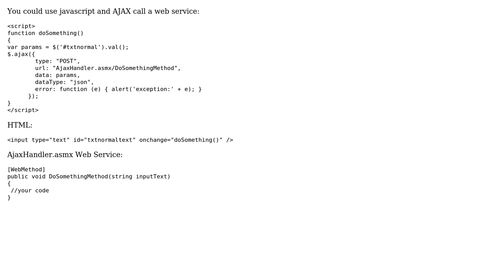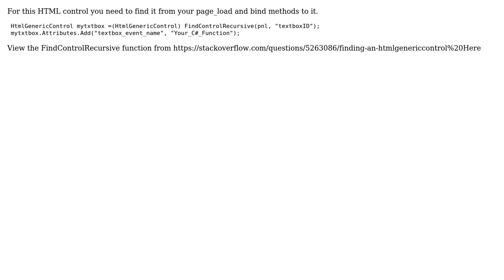native html element input bind to asp.net event behind code (2 Solutions!!)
native html element input bind to asp.net event behind code

With thanks & praise to God, and with thanks to the many people who have made this project possible! | Content (except music & images) licensed under CC BY-SA | Music | Images & others | With thanks to user Saber user Riad user Emanuele Insigne and the Stack Exchange Network Trademarks are property of their respective owners. You are responsible for your own actions.